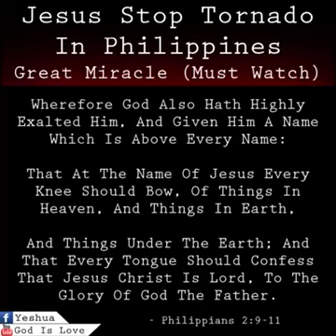A VOIR: JESUS ARRETE UN OURAGAN AU PHILIPPINES!!!!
REJOIGNEZ-NOUS DU LUNDI AU VENDREDI EN AUTEL D'ADORATION PROPHETIQUE SUR REVEIL TV
de 19h à 21h (heure de France).
Viens être affecté(e) par une onction de Réveil!